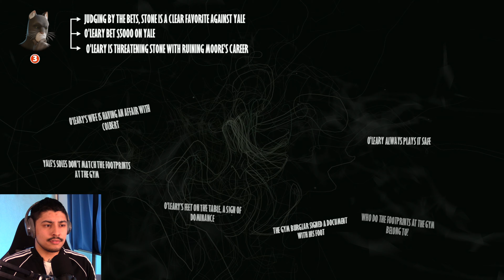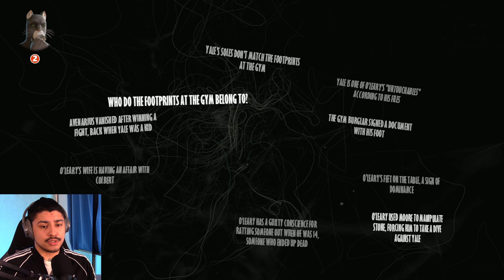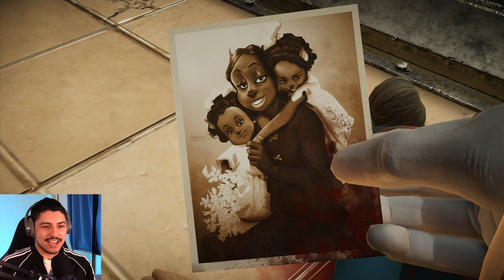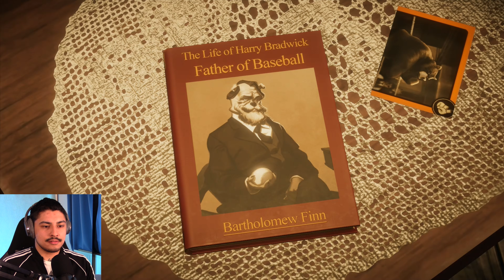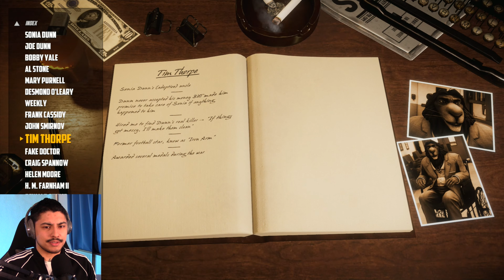Poker with a BANG | Blacksad: Under the Skin ep.9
We sit down for a deadly poker game. Blacksad: Under the Skin is a detective game based off the the comic book series. This video is the first in a series for Blacksad: Under the Skin, I hope you join me in this mystery.

I really appreciate it and I'll see you time!

Blacksad: Under the Skin developed by Pendulo Studios & YS Interactive.